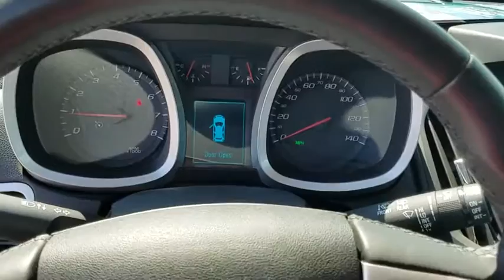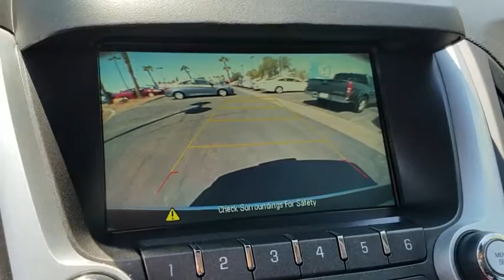2017 CHEVROLET EQUINOX Henderson, Las Vegas, Laughlin, St George, Flagstaff, AZ P14504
Used 2017 CHEVROLET EQUINOX
2017 CHEVROLET EQUINOX LT CONVENIENCE - Stock#: P14504 - VIN#: 2GNFLFEK2H6137465

LT trim. Excellent Condition, CARFAX 1-Owner. PRICE DROP FROM $23,484, $1,900 below Kelley Blue Book!, FUEL EFFICIENT 28 MPG Hwy/20 MPG City! Heated Seats, Premium Sound System, Satellite Radio, iPod/MP3 Input, Aluminum Wheels CLICK NOW!br /br /KEY FEATURES INCLUDEbr /All Wheel Drive, Back-Up Camera, Premium Sound System, Satellite Radio, iPod/MP3 Input. MP3 Player, Keyless Entry, Privacy Glass, Child Safety Locks, Electronic Stability Control. br /br /OPTION PACKAGESbr /CONVENIENCE PACKAGE: includes (C68) automatic climate control, (BTV) remote vehicle starter system, (NP5) leather-wrapped steering wheel with audio and cruise controls, (AE8) driver 8-way power front seat adjuster and (KA1) heated driver and passenger front seats. Chevrolet LT with Silver Ice Metallic exterior and Light Titanium/Jet Black interior features a 4 Cylinder Engine with 182 HP at 6700 RPM*. Serviced here, Non-Smoker vehicle. br /br /EXPERTS REPORTbr /Seating comfort is good all around, with particular credit due to the luxuriously roomy backseat with its slide-and-recline functionality. -Edmunds.com. Great Gas Mileage: 28 MPG Hwy. br /br /A GREAT TIME TO BUYbr /Was $23,484. This Equinox is priced $1,900 below Kelley Blue Book. br /br /Pricing analysis performed on 9/9/2017. Horsepower calculations based on trim engine configuration. Fuel economy calculations based on original manufacturer data for trim engine configuration. Please confirm the accuracy of the included equipment by calling us prior to purchase. br /